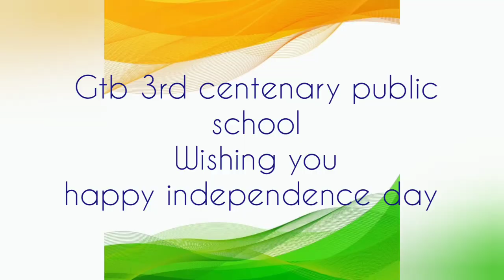🇨🇮 Happy Independence day 🇨🇮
Guru Teg Bahadur 3rd Centenary Public School Celebrating 75th years of freedom. Flag Marching 🇨🇮  by Students.
such a proud moment.